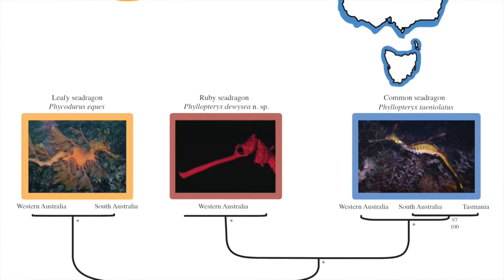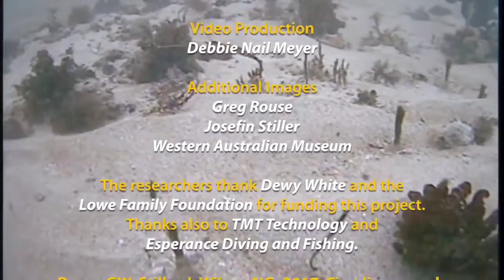Filman por primera vez una rara especie de dragón marino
El dragón de mar rubí vive en las profundidades, más allá de los límites del buceo, y hasta hace poco los científicos solo sabían de su existencia por varios especímenes preservados de este tipo.